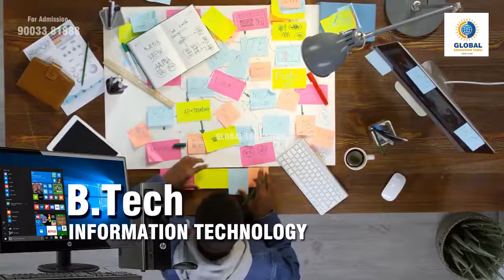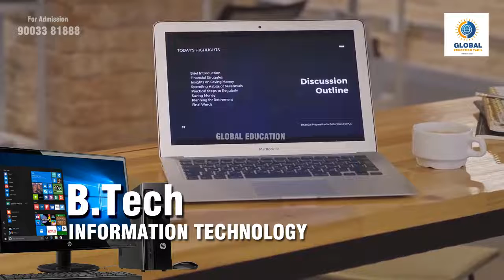B.Tech (IT) Information Technology | Course Details | Scopes | GLOBAL EDUCATION TAMIL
What is the BTech IT course?

BTech IT is a bachelor’s degree course in Information Technology, which has a duration of 4 years, but it can be extended up to 6 years. BTech Information Technology is the study of computer-based systems and deals with both hardware as well as software components of a computer system.
In order to stand eligible for the BTech IT course, the students must have passed 10+2 from a recognized board with Physics, Chemistry, and Mathematics as compulsory subjects. Some of the important subjects which are included in the BTech IT Syllabus are Computer Organization, Operating System, Computer Networks, and many more.

BTech Information Technology: Eligibility Criteria
The BTech IT aspirants need to fulfill certain eligibility criteria provided below to apply for this course:

• The candidates need to complete their 10+2 or equivalent exam from a recognized board with a minimum of 50% marks.
• They must have studied Mathematics, Physics, and Chemistry as their main subjects in 10+2.
• The students must clear the cut-off of the entrance test.
• Candidates seeking admission to BTech. IT courses through Lateral Entry will have to complete their 3 years diploma course from a recognized board.

Information Technology?This word holds the whole world in our hand. More and more technologies have been developing and emerging everyday. Have a career in this everblooming field. Get a good and watch this video to be a part of this technological invention.

Know all the required details before joining IT. B.Tech IT is the choice of most of the students of the generation.

For Top Colleges and Universities Admission  for All Courses